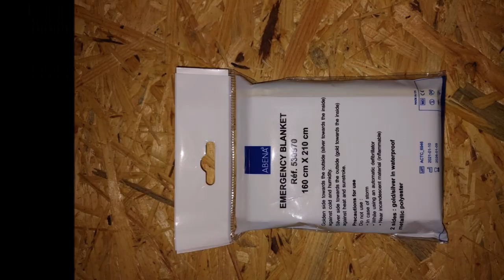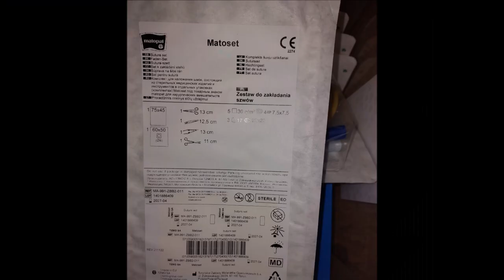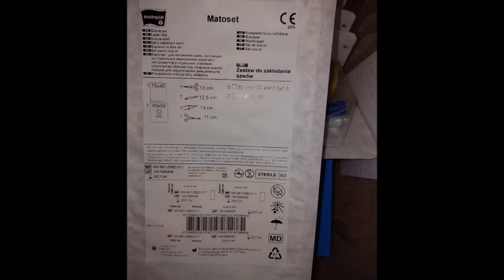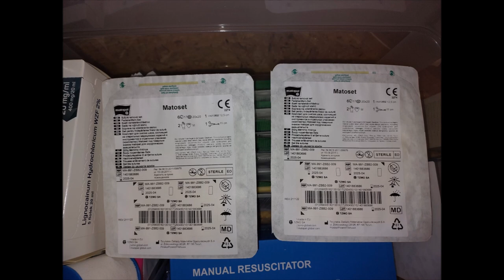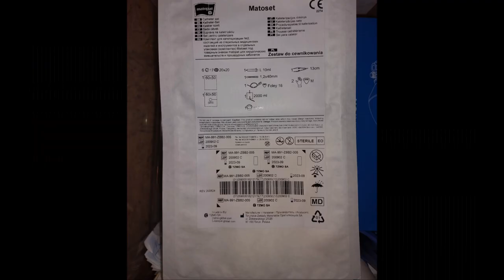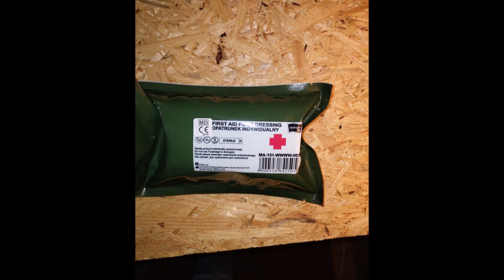Przydomowy bunkier Wyposażenie medyczne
W tej części cyklu filmowego opowiem, jakie zapasy ze środków medycznych warto mieć pod ręką.